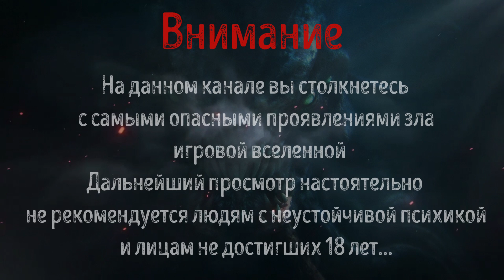Ужасы Эвансбурга. Cюжет Back 4 Blood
🎃 В этом ролике вы узнаете о том, что наука не всегда бывает на стороне людей. Жители Эвансбурга узнали об этом не понаслышке...

💯 Канал Strackfear - Это хоррор канал, где автор рассказывает о различных жутких и сильных тварях из различных игр
Здесь ты найдешь лишь ужас и страх...

🎴 Поблагодарить за труды, если хотите =) - (карта) 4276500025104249
(Денис Олегович)

ЭТОТ РОЛИК НЕ ПРЕДНАЗНАЧЕН ДЛЯ ДЕТЕЙ